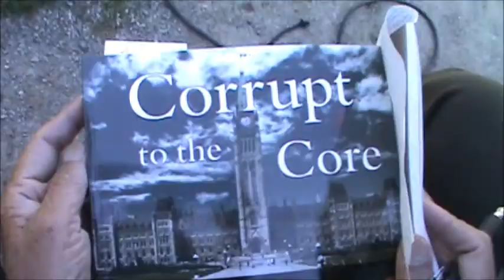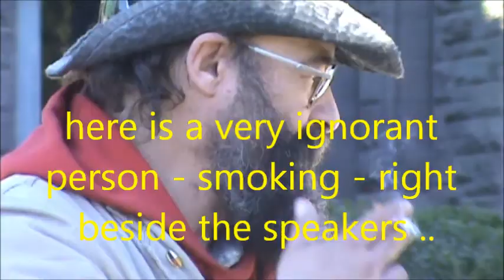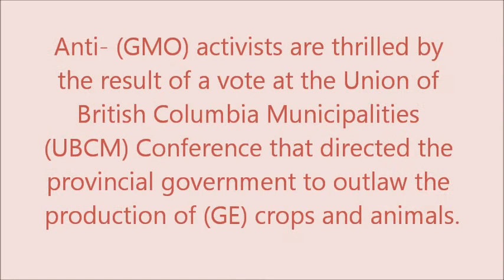Shiv Chopra March against Monsanto Toronto Oct 12 2013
World Wide March against Monsanto and GMO's  - Toronto, Ontario, Canada with Shiv Chopra - whistleblower - formerly with Health Canada - the law suit of his dismissal is still pending after 10 years of hearings.  Health Canada which is getting a reputation resembling  "Death Canada" - "Corrupt to the Core" is the title of Shiv Chopra's book.